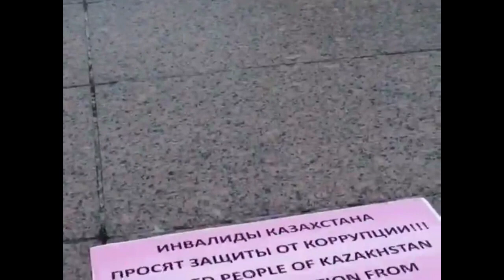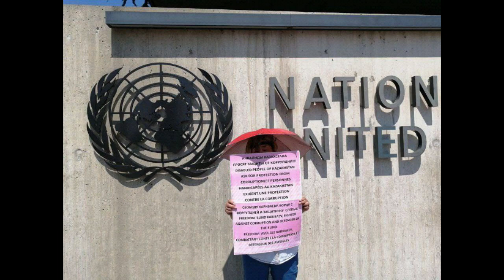ЛЮДМИЛА КОЗЛОВСКАЯ: АНТИКОРРУПЦИОННАЯ ИМИТАЦИЯ КАЗАХСТАНА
ЛЮДМИЛА КОЗЛОВСКАЯ:
АНТИКОРРУПЦИОННАЯ ИМИТАЦИЯ КАЗАХСТАНА
Казахстан не перестает обещать международным организациям и представителям ЕС, США, Канады о том, что вот на этот раз прям точно начнет «искать деньги коррупционеров за границей». В это же самое время в стране сажают на 7 лет инвалидов-антикоррупционных активистов.
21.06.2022, инвалид по зрению и антикоррупционный активист Карибаев Шаден был незаконно приговорен к 7 годам лишения свободы по сфабрикованному уголовному делу по ст. 189 п. 4 ч. 2 («Присвоение или растрата вверенного чужого имущества в особо крупном размере»). Карибаева ложно обвинили в хищении денежных средств Дома отдыха «Спутник», чтобы скрыть коррупционную схему хищения финансирования незрячих инвалидов из государственных средств в пользу Дариги Назарбаевой.
Одновременно сказки про «возвращение активов», выведенных из Казахстана в Европу и США, чтобы избежать санкций за массовые расстрелы и пытки в январе 2022 г власти Казахстана рассказывали:
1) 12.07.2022 во время визита со Спецпредставителем ЕС по Центральной Азии Тери Хакала. Важно отметить, что дипломаты ЕС традиционно не выполняют рекомендации резолюции Европарламента по мониторингу политических судов. Дело Карибаева - тоже показательное. Хакала также не пригласила антикоррупционных активистов на встречу во время своего визита в Казахстан.
Коллега Карибаева, правозащитница Гульсайран Мингали, чтобы привлечь внимание на коррупционный беспредел и политическое преследование Карибаева в Казахстане приехала в Женеву на протест перед зданием ООН 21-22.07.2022.
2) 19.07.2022 во время визита в США казахстанских прокуроров и следователей. Они в очередной раз «пообещали бороться с коррупцией» руководству Департамента юстиции США, представителям ФБР и Всемирного банка.
Ирония в том, что для самых изощренных в коррупции прокуроров и следователей проведут еще и тренинги, за которые в итоге будут расплачиваться казахстанцы. Чтобы так не было - нужно через твиттер активно информировать конгрессменов и сенаторов США, ГосДеп США о преследовании Карибаева.

Помогайте опровергать пропаганду через твиттер и мирные протесты. Поддержите активиста-инвалида Карибаева!

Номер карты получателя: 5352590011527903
Имя получателя: Umitken Akhmetova
Страна получателя: Литва

Akhmetova Umitken
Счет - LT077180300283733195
SWIFT - CBSBLT26A

1Sqw6Y6TotqgQWDddrC63KLkC7daPyvKH

86pNioDNXqi5YK2qa6kfgiUd7MZx25dRBFuzXi334NouUHWR8dciqLvc6r7hfri5vnA9LqokvfZCFR6PXtT2781iNvBruGd